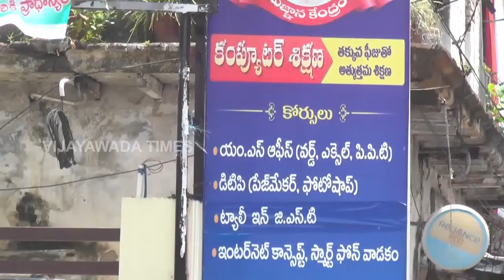Computer classes Vijayawada timez exclusive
Computer Sikshana